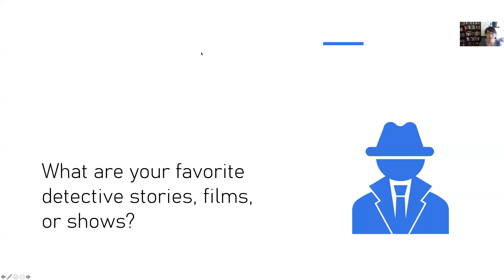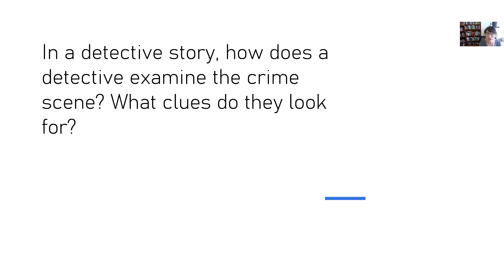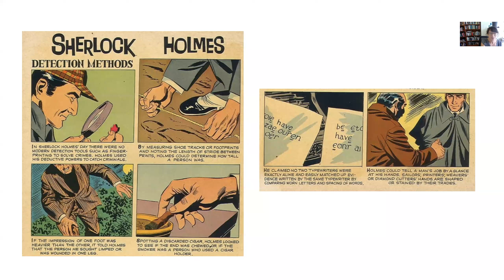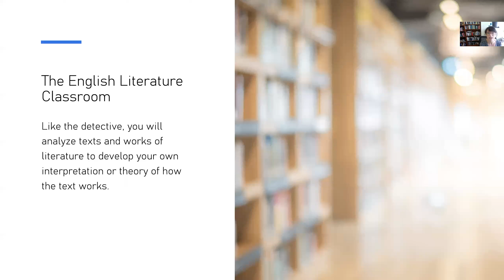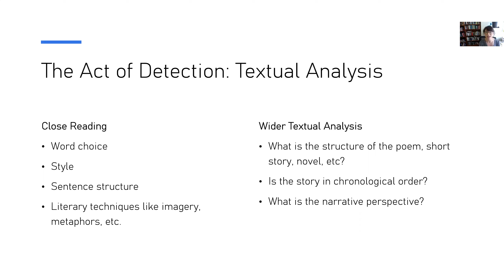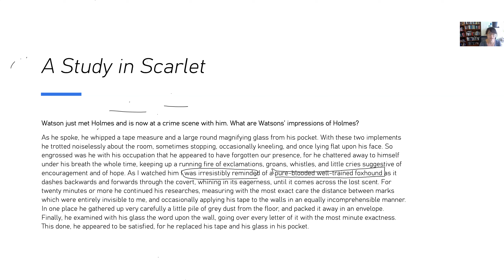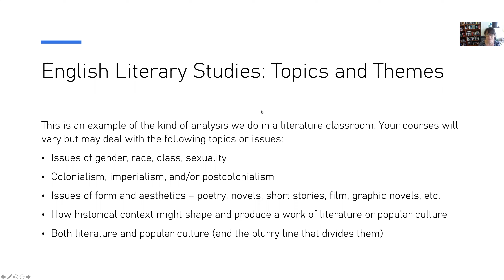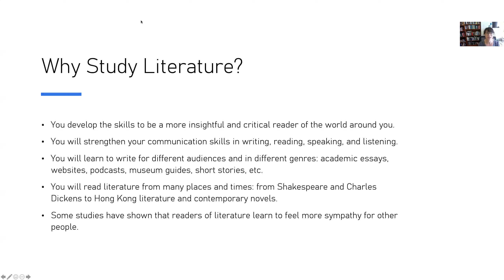Mock Lecture on English Literature: Reading like a Detective, by Dr. Jessica Valdez